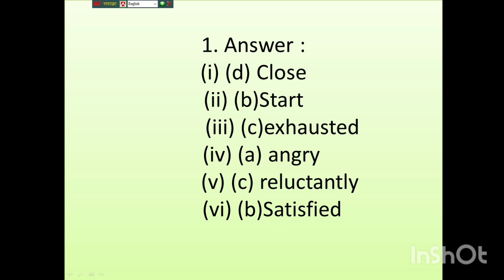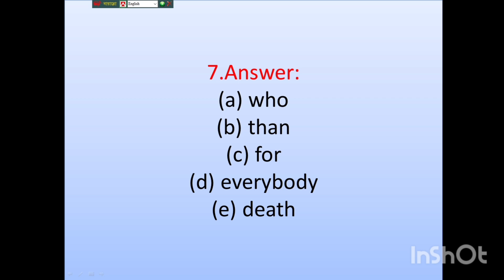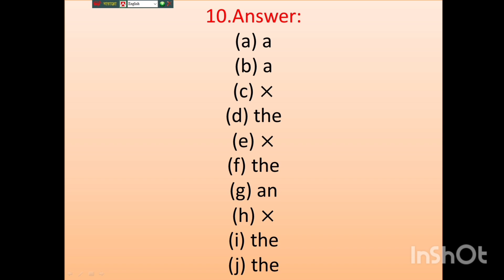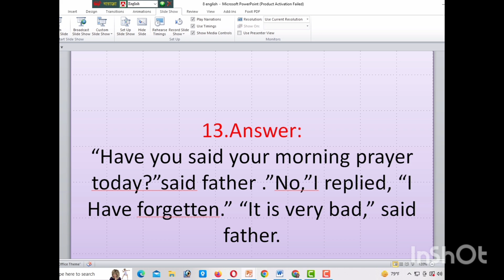অষ্টম শ্রেণির ইংরেজি, Set - A Eight English A set answer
class 8 English, Jessore board annual  examination 2023. অষ্টম শ্রেণির ইংরেজি।
যশোর বোর্ড ২০২৩ বার্ষিক পরীক্ষা। বোর্ড প্রশ্নের উত্তর। গ্রামার ও আর্টিকেল করা হয়েছে। ন্যারেশন কমপ্লিট করা হয়েছে। পানচুয়েশন হয়েছে। changing sentence.
indirect speech. voice change.. a colum b colum. suffix prefix. article.  make sentence with suitable word. complete the sentence with meaningful word. in this session Khairul sir describe the whole English.. multiple choice question. 8 English solution. English solution class 8.
Class 8 english 2023 class 8 english english grammar Eight English A set answer class 8 english answer key direct and indirect speech #8 2023 question answer English gk questions and answers general knowledge অষ্টম শ্রেণীর ইংলিশ প্রশ্নের উত্তর How to solve English class 8 questions answer general knowledge quiz ৮ম ইংরেজি উত্তর ৮ম ইংরেজি প্রশ্নের উত্তর যশোর ২৩ #8 English solve English grammar হাউ টু সল্ভ ইংলিশ ক্লাস এইট